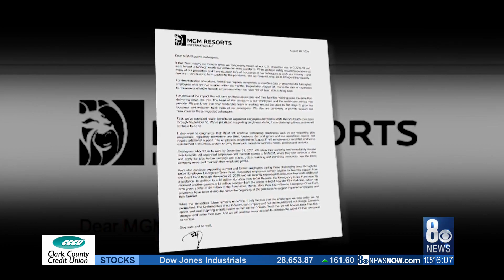MGM officially lays off 18,000 furloughed workers amid pandemic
MGM Resorts International announced the official layoff of 18,000 furloughed employees Friday, with separations beginning Monday, Aug. 31. MGM CEO and President Bill Hornbuckle made the official announcement following almost six months of the temporary closure of their U.S. properties due to COVID-19.